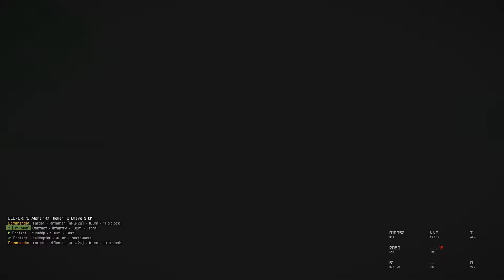St_killshotcam vehicle shot distance testing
Will have a zoomed out camera for if vehicle was destroyed

Mods used include Blastcore, RHS, TPW, Dragon Fyre